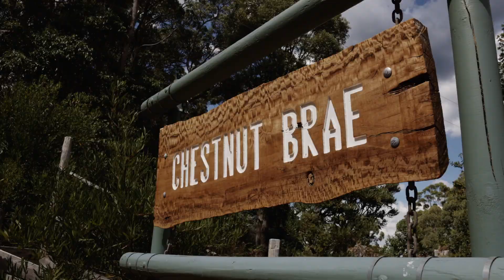Join us for a tour of Chestnut Brae Sweet Chestnut Farm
Chestnut Brae is WA's only certified organic sweet chestnut farm.

Located in Nannup, WA, the farm produces a range of chestnut products, including chestnut fed pork, peeled and frozen vac packed organic chestnuts, chestnuts in syrup, gluten free organic chestnut flour, gluten free organic chestnut cream, award winning chestnut ale, chestnut liqueur, chestnut mustard, chestnut chutney and other chestnut products.

Chestnut season commences 1st April and runs through to mid June. During the season, a family favorite is Pick Your Own chestnuts! This is a great activity to immerse yourself in nature and enjoy some nature therapy.
Guided tours of the garden, farm, processing area and shop can be booked all year round.

The original farm house is now a farmstay where families can experience tranquility, delight at stargazing, take bushwalks, and enjoy chestnutbraelife.